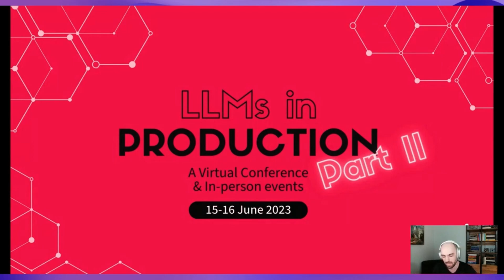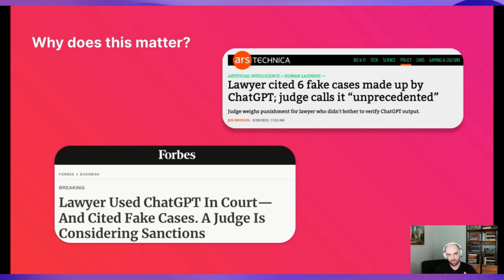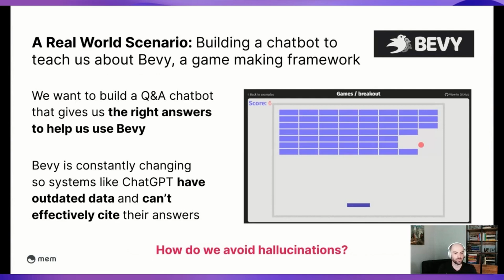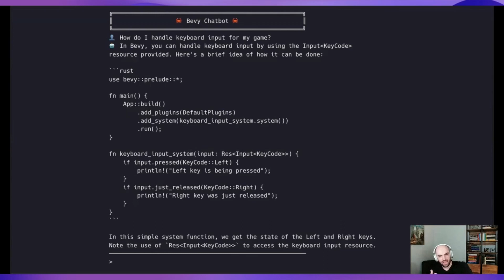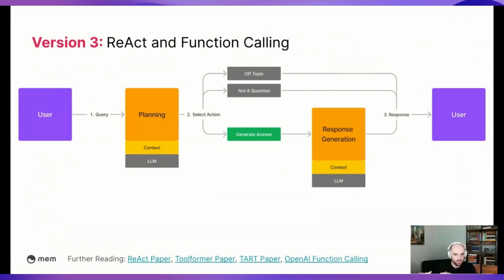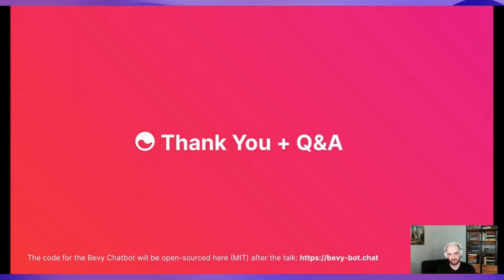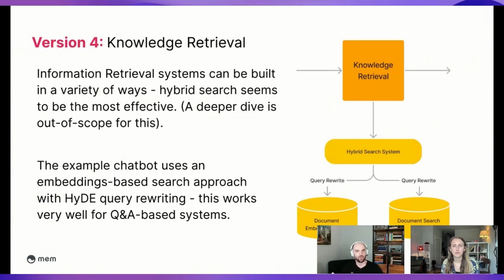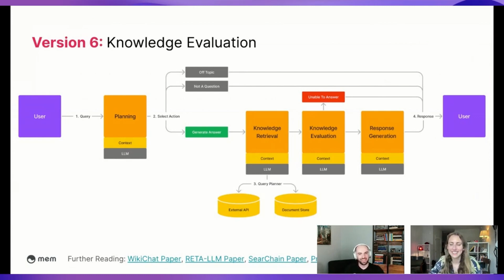Combining LLMs with Knowledge Bases to Prevent Hallucinations // Scott Mackie // LLMs in Prod Con 2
// Abstract
Large Language Models (LLMs) have shown remarkable capabilities in domains such as question-answering and information recall, but every so often, they just make stuff up. In this talk, we'll take a look at “LLM Hallucinations" and explore strategies to keep LLMs grounded and reliable in real-world applications.

We’ll start by walking through an example implementation of an "LLM-powered Support Center" to illustrate the problems caused by hallucinations. Next, I'll demonstrate how leveraging a searchable knowledge base can ensure that the assistant delivers trustworthy responses. We’ll wrap up by exploring the scalability of this approach and its potential impact on the future of AI-driven applications.

// Bio
Scott is a Staff Engineer at Mem, the AI-powered workspace that is personalized for you.

As one of Mem's founding engineers, Scott has played a crucial role in developing the engineering platform, working on everything from DevOps and Web Development to recruitment. Lately, his focus has been on scaling the LLM pipeline system that drives the AI workspace.

Prior to joining Mem, Scott worked as a Senior Software Engineer at Instacart, where he helped launch and scale up Instacart's Enterprise Engineering Team in Toronto.